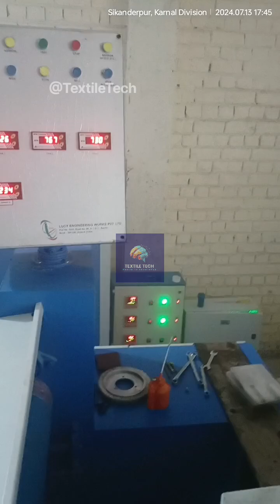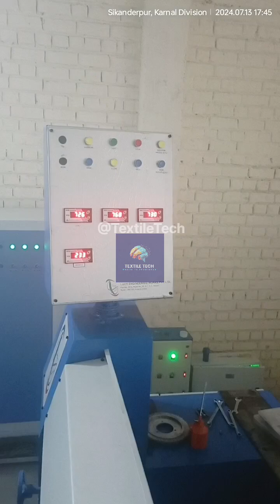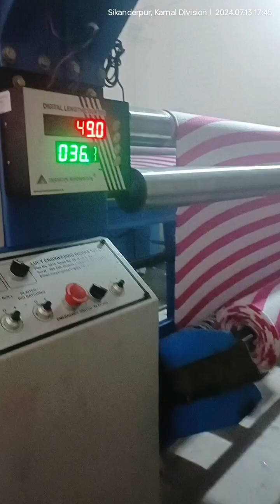Manufacturing Plant,💥Processing Factory 💥 what is industry 4.0 ✨fabric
Revolutionizing Manufacturing: Inside Industry 4.0 Fabric Processing Factory 🌟

Dive into the future of manufacturing with our latest video, "Revolutionizing Manufacturing: Inside Industry 4.0 Fabric Processing Factory"! 🌟 Discover the groundbreaking technologies and innovative processes that define Industry 4.0 in the fabric processing sector.

In this video, we take you on an exclusive tour of a state-of-the-art manufacturing plant that showcases the integration of smart technologies, automation, and data exchange in production. Learn how advanced robotics, IoT (Internet of Things), and AI (Artificial Intelligence) are transforming traditional methods into highly efficient and sustainable manufacturing practices.

What is Industry 4.0? We'll break it down for you, highlighting its impact on fabric processing and the broader manufacturing landscape. From enhanced productivity to improved quality control, this revolution is changing the way we think about production.

Join us as we explore the future of textiles, showcasing real-world applications and expert insights that will inspire both manufacturers and consumers alike. Don't miss out on this opportunity to understand the next wave of industrial innovation!